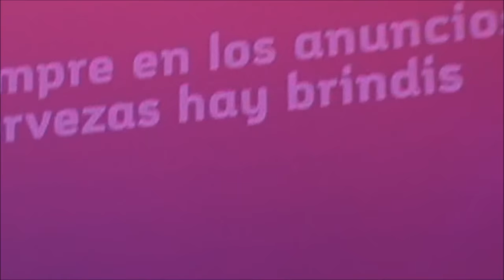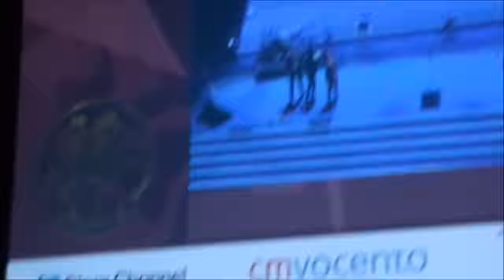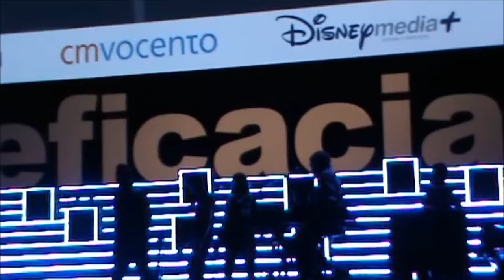Efis 2015: Dani Martín cantó el gingle de Mahou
Dani Martín (ex vocalista de El Canto del Loco) celebró el Premio a la Trayectoria de una Marca del Club de Jurados de los Premios Eficacia 2015 y su 25 aniversario trayendo a Dani Martín que cantó el gingle "Maneras de Vivir" de la campaña de Mahou.